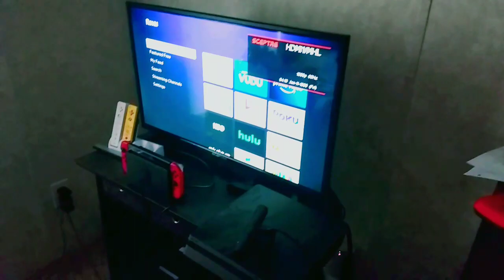The Woods ( The Darkness Within 5 )